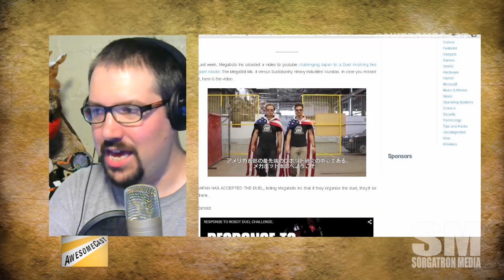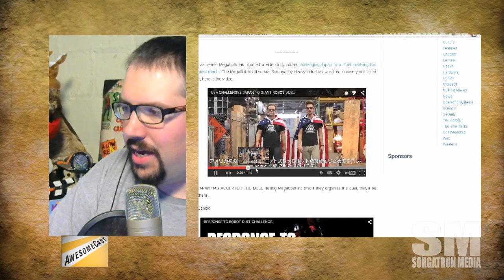There is going to be a Giant Robot Duel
Owners of The MegaBot Mk. II versus Suidobashy Heavy Industies’ Kuratas have agreed to meet in 1 year.